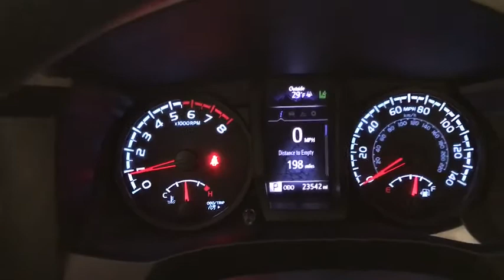2018 Toyota Tacoma Des Plaines, Elmhurst, Schaumburg, Chicago, Naperville, IL T57513A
Super White Used 2018 Toyota Tacoma available in Des Plaines, Illinois at Bredemann Toyota. Servicing the Elmhurst, Schaumburg, Chicago, Naperville, IL area.
2018 Toyota Tacoma SR 4WD - Stock#: T57513A - VIN#: 5TFSX5EN9JX063290

Bredemann Toyota
1301 W Dempster St

Recent Arrival! Clean CARFAX. CARFAX One-Owner.Certified. White 2018 Toyota Tacoma SR 4WD 2.7L I4 DOHC 16V 6-Speed Automatic4WD, 16 x 7J+30 Style Steel Disc Wheels, 6 Speakers, ABS brakes, Air Conditioning, AM/FM radio, Anti-whiplash front head restraints, Auto High-beam Headlights, Axle Ratio: 4.30, Brake assist, Bumpers: body-color, CD player, Distance pacing cruise control: Dynamic Radar Cruise Control, Driver door bin, Dual front impact airbags, Dual front side impact airbags, Electronic Stability Control, Exterior Parking Camera Rear, Fabric Seat Trim (FB), Front anti-roll bar, Front Bucket Seats, Front Center Armrest, Front reading lights, Front wheel independent suspension, Illuminated entry, Knee airbag, Low tire pressure warning, Occupant sensing airbag, Outside temperature display, Overhead airbag, Overhead console, Passenger cancellable airbag, Passenger door bin, Power door mirrors, Power steering, Power windows, Radio: Entune AM/FM/CD, Rear step bumper, Speed control, Speed-sensing steering, Steering wheel mounted audio controls, Tachometer, Telescoping steering wheel, Tilt steering wheel, Traction control.For 100 years, families have trusted the BREDEMANN family with all of their automotive needs. ENJOY NO HAGGLE LOW PRICED BUYING !Toyota Certified Used Vehicles Details:* 160 Point Inspection* Limited Warranty: 12 Month/12,000 Mile (whichever comes first) from TCUV purchase date* Warranty Deductible: $0* Transferable Warranty* Vehicle History* Limited Comprehensive Warranty: 12 Month/12,000 Mile (whichever comes first) from certified purchase date. Roadside Assistance for 7 Year / 100,000 Mile* Powertrain Limited Warranty: 84 Month/100,000 Mile (whichever comes first) from TCUV purchase date* Roadside AssistanceAwards:* 2018 KBB.com Best Resale Value Awards * 2018 KBB.com 5-Year Cost to Own Awards * 2018 KBB.com 10 Most Awarded BrandsBredemann Toyota is your trusted Toyota dealership in Park Ridge and the reason why our loyal customers keep coming back. From the time you enter our showroom when you service with us, you can expect to be treated like family, each and every visit. We offer an extensive inventory, as well as our competitive lease specials, finance options and expert auto service. We are dedicated to providing exceptional customer service and being an integral part of our community. We look forward to seeing you soon!